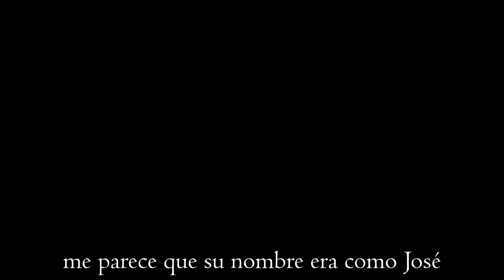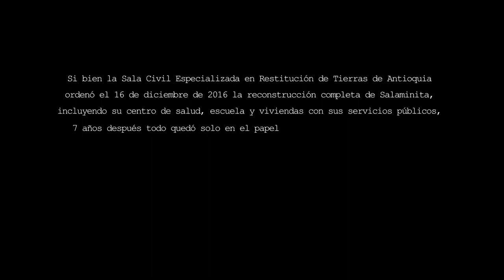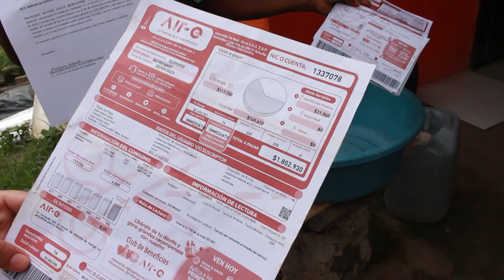Salaminita: Promesas incumplidas de una reparación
Salaminita es un corregimiento del departamento del Magdalena, que el 7 de junio del año 1999 fue victima del conflicto armado colombiano. Tres personas fueron asesinadas, entre las cuales se encontraba la inspectora de este territorio.

Para el 16 de diciembre del 2016 la Sala Civil Especializada en Restitución de Tierras de Antioquia, ordenó la reconstrucción completa de Salaminita; sin embargo este hecho que en principio fue un logro para la comunidad, se convirtió en solo una ilusión, un sueño inconcluso, una verdad en el papel.